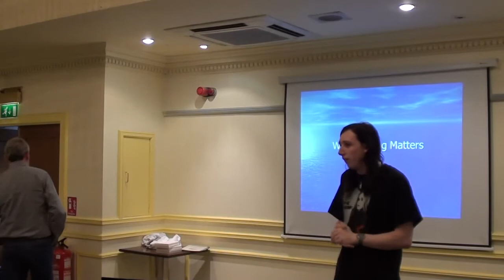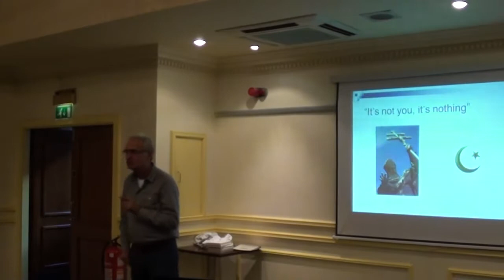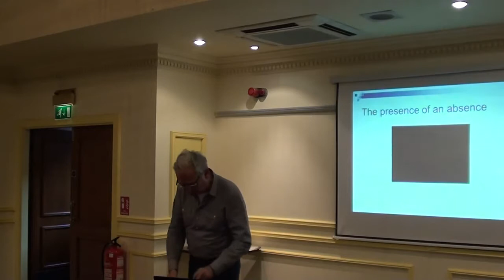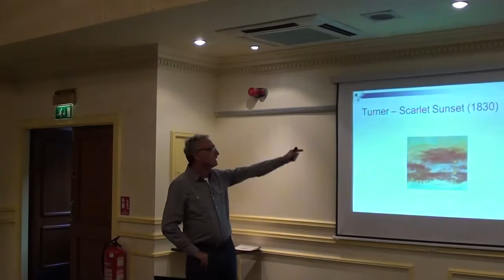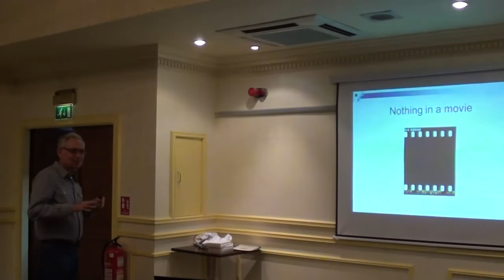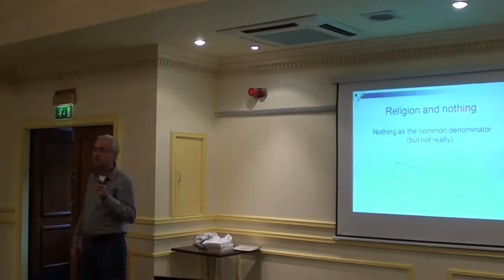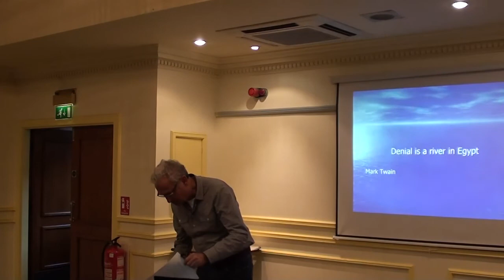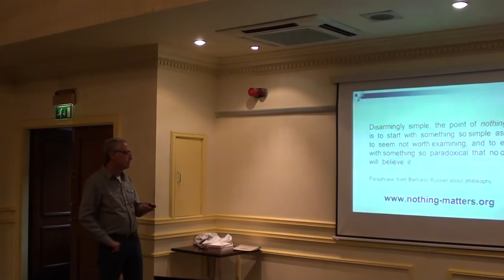Ronald Green Nothing Matters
Why should nothing matter? If anything matters, why should nothing matter? And yet it does, for there isn't anything, it seems, that nothing does not touch, or anything that does not touch nothing. History, philosophy, religion, science, art, literature, music - all look towards nothing at some point, stimulating questions that would otherwise